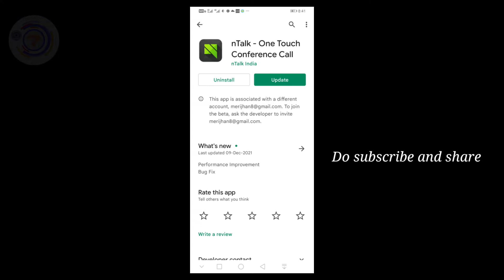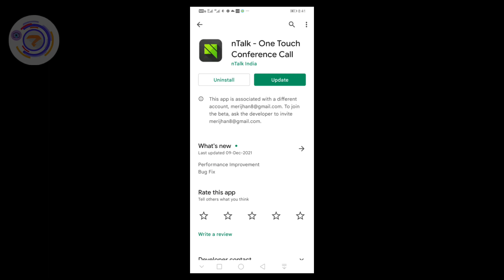കൂടൂകരെ പറ്റിക്കാൻ ഇതിലും വലുത് സ്വപ്നങ്ങളിൽ മാത്രം | Pranking application | zanticreation